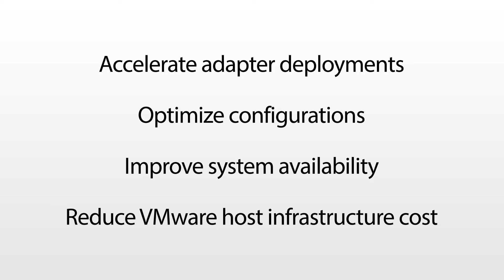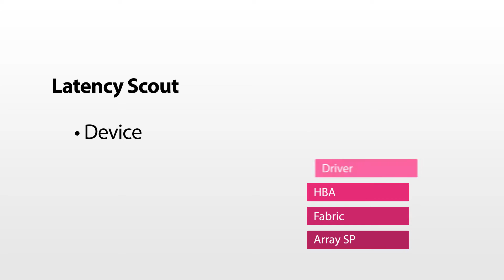The ATTO Difference - Latency Scout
Learn how ATTO's vConfig Tool and Latency Scout can centralize management and monitoring of ATTO Celerity and ExpressSAS host bus adapters within a VMware vCenter environment.

About ATTO Technology, Inc.
ATTO Technology, Inc. is a global leader of storage and network connectivity and infrastructure solutions for data-intensive computing environments. ATTO provides a wide range of end-to-end solutions to help customers better store, manage and deliver their data. With a focus toward markets that require higher performance, ATTO manufactures host bus adapters, RAID adapters, network adapters, RAID storage controllers, Thunderbolt™-enabled Desklink devices, bridges, switches and software. ATTO solutions are based on providing a high level of connectivity to all storage interfaces including Fibre Channel, SAS, SATA, iSCSI, 10GbE, FCoE and Thunderbolt. ATTO distributes its products worldwide through Original Equipment Manufacturers (OEMs), systems integrators, value-added resellers, and authorized distributors.